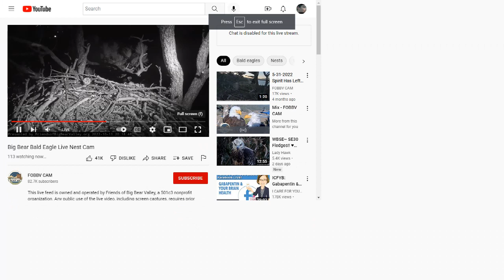Big Bear Bald Eagles 10/12/2022 05:57